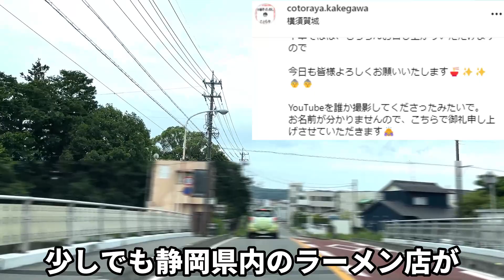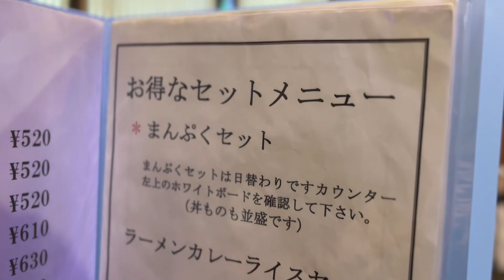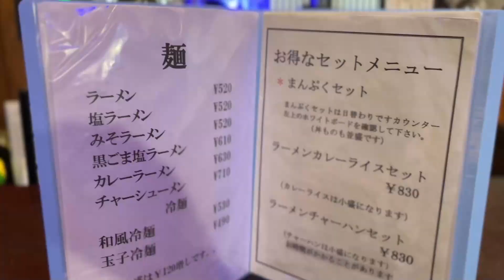キネマ食堂 掛川市 創業百年 激安ボリュームのラーメン定食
外観も店内も超ノスタルジック
値段設定がバグっている
まさにオモウマい店
静岡県掛川市のキネマ食堂
動画を地図から探す↓

再生リスト

47都道府県のラーメン制覇 静岡県は2,000杯以上、東京でも1200杯以上全体では6千杯以上食べてます